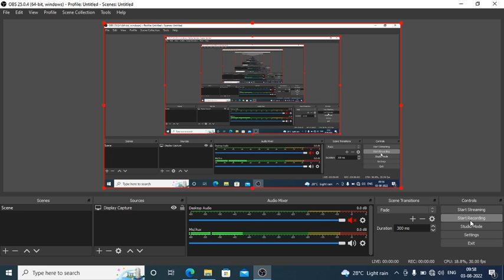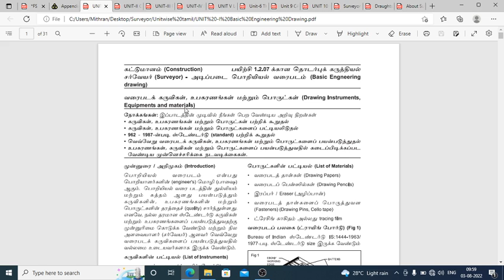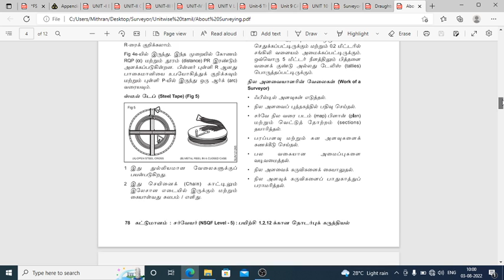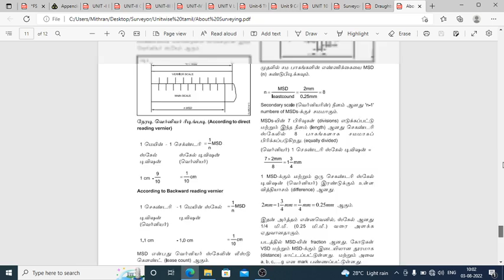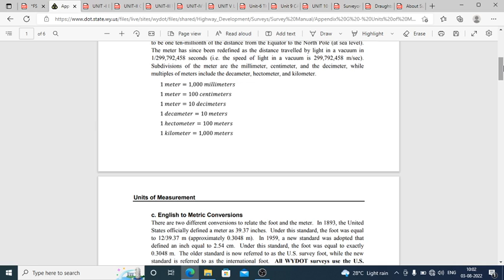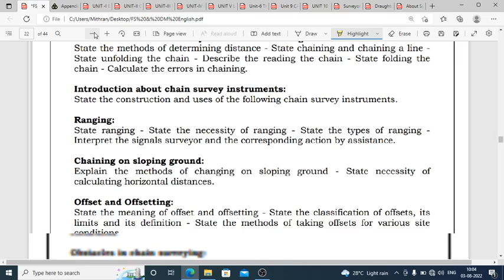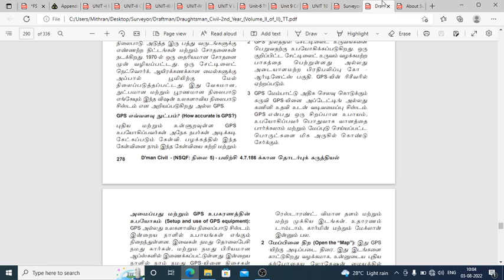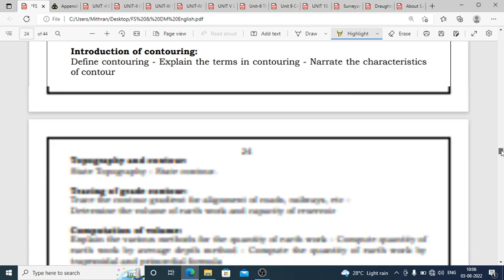TNSPC Field Surveyor Study material Tamil| Unitwise study material | Draughtsman civil 2022/Surveyor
Unit-7: TACHOMETRY - Upload Soon